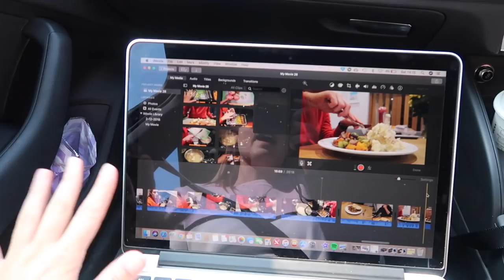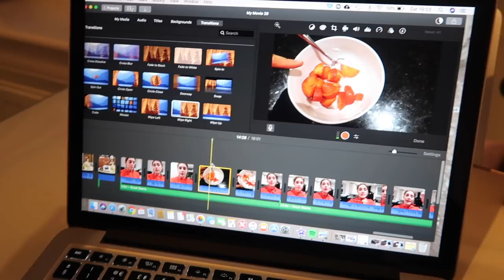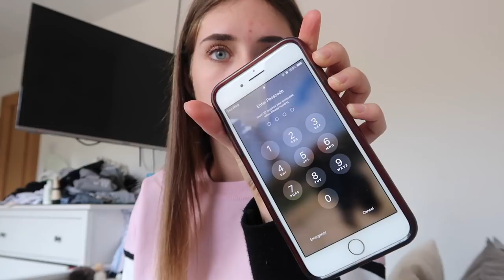GOING 24 HOURS WITHOUT A PHONE LIKE EMMA CHAMBERLAIN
I tried to go 24 hours without my phone...